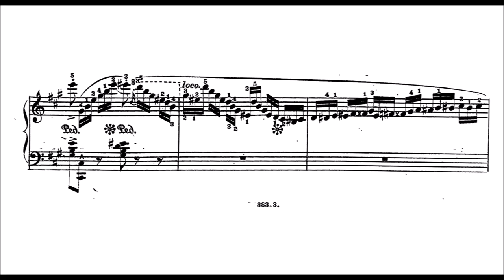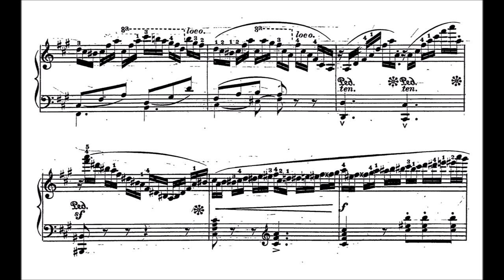Hermann Wollenhaupt: Etude, Op.22/2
A piece from the set "Cinq morceaux caractéristiques".
Wollenhaupt (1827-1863) was a German pianist, composer, and teacher. He studied at the Leipzig Conservatorium with Julius Knoor (piano) and Moritz Hauptmann (composition). Following his arrival in the United States in 1845, he appeared as pianist on various occasions with the New York Philharmonic Orchestra and in other concerts, and attained a distinguished career as a pianist, teacher, and composer. In 1855 he undertook a successful concert tour of Europe. He wrote nearly 100 compositions, chiefly for the piano, including five Morceaux caractéristiques en forme d’Etude, op. 22; Nocturne, op. 29, no. 10; A Bord de l’Arago, valse brilliant, op. 33; Fantasia, “Il Trovatore,” op. 43; Stories of Nocomis, for four hands, op. 48; Star Spangled Banner, paraphrase brilliant, op. 60; and many transcriptions and arrangements. His compositions have been successfully used as teaching pieces, and many of them were also published in Europe.